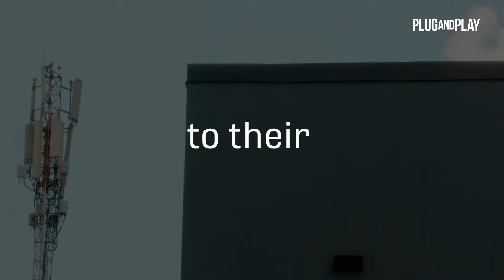The Success Story of Caban Systems & Ooredoo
Our ecosystem startup, Caban Systems, teamed up with Ooredoo, an international telecommunications company, to create a more sustainable telecommunication site through solar energy and machine learning.

Ooredoo set out to find startups that would impact primary business functions within their corporation. Among those initiatives, Ooredoo was looking for a more sustainable solution to supply back up power to their Telecom sites.